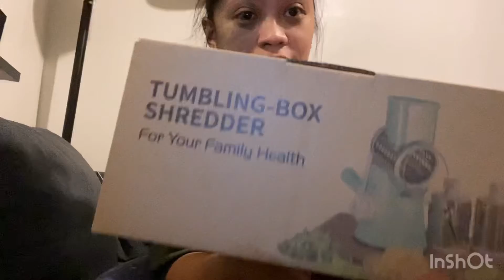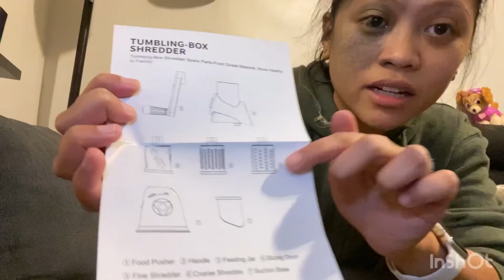Unboxing 📦 and Testing My New Kitchen Device!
Oh lalala 🎶 it saves so much time! Mas nakakaencourage magluto. Yeah! 😂